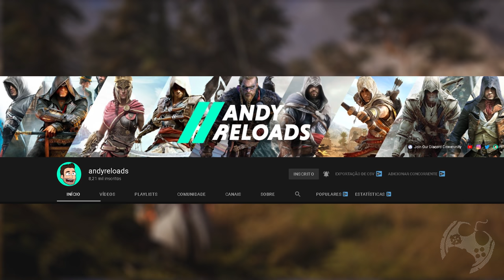VAZARAM MUITAS COISAS INCRÍVEIS SOBRE O CERCO DE PARIS EM ASSASSIN'S CREED VALHALLA!!!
🔻🔻 SEJA MEMBRO 🔻🔻

🔻🔻 CONECTE-SE COMIGO 🔻🔻

Kallil Augusto